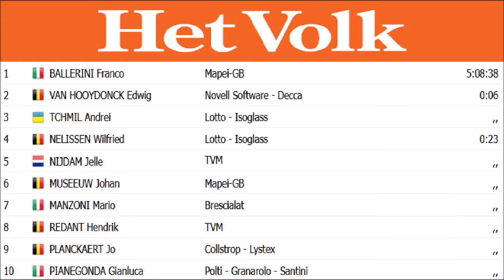Omloop Het Volk 1995 - Franco Ballerini s'impose sous la pluie